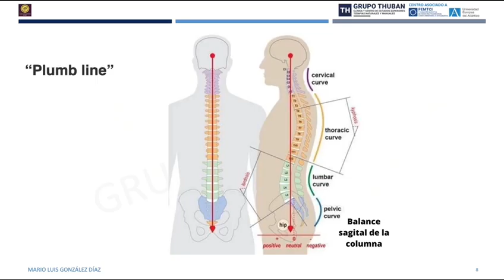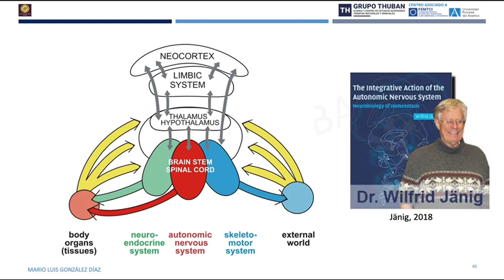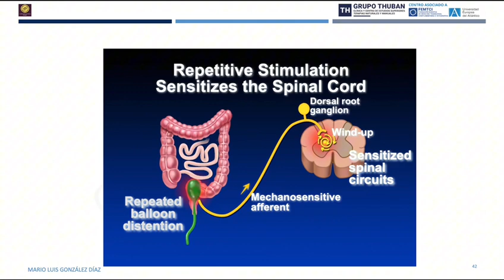Curso de Biomecánica Vertebral y Tipología Postural: Abordaje del Eje Sagital - Mario Luis González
¡Explora el enfoque más actualizado en el tratamiento de la biomecánica vertebral! Este curso, impartido por el experto Mario Luis González Díaz, te brinda una comprensión profunda sobre la función oscilatoria de la columna y su relación con la tipología postural en el plano sagital.

📚 ¿Qué aprenderás?
🔹 Estado actual de la investigación en biomecánica vertebral y su relación con el eje sagital.
🔹 Evaluación de las cadenas miofasciales y su impacto en las tipologías del raquis.
🔹 Integración de modelos de valoración para la dinámica vertebral.
🔹 Estrategias de tratamiento locales y globales para el eje vertebral.
🔹 Desarrollo de habilidades específicas para la valoración y abordaje.

📅 Fechas: 10, 11 y 12 de enero de 2025
🕒 Horario:
Viernes: 17:00 a 21:00
Sábado: 09:30 a 14:00 y 15:00 a 19:30
Domingo: 09:30 a 14:00
📍 Lugar: Grupo Thuban, Av. de Brasilia, 3 y 5, Madrid

🎥 En este vídeo, el profesor Mario Luis González Díaz te explica los contenidos que se verán en el curso e invita a participar. ¡No te lo pierdas!

Reserva tu plaza ahora y mejora tu conocimiento en biomecánica vertebral!